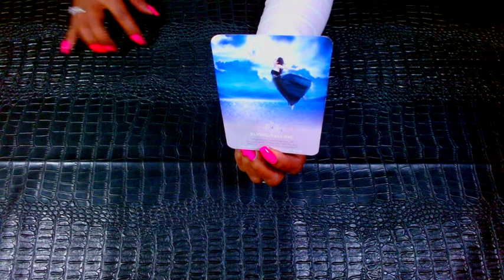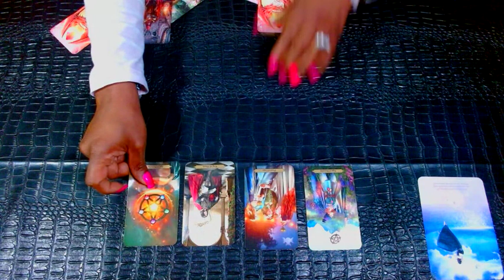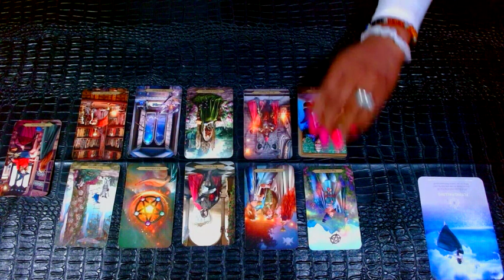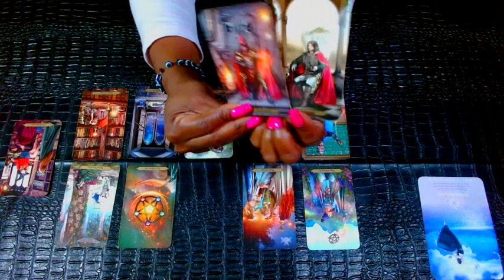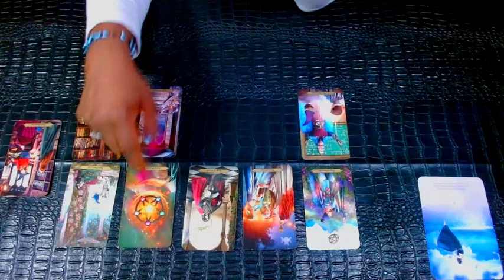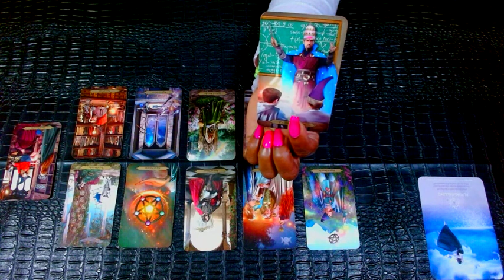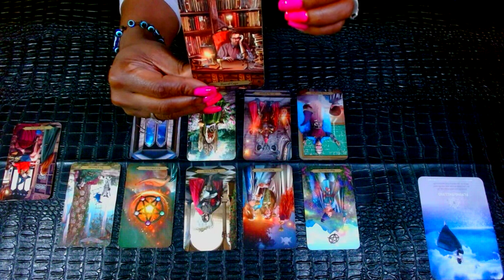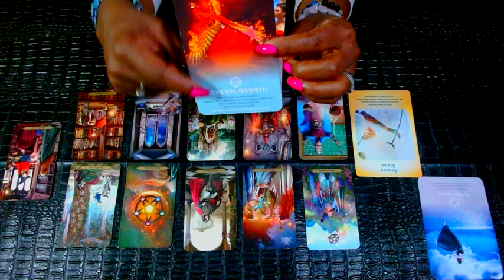ARIES: 😎Welcome 2 The Good Life!!! YOU Are Reintroducing Yourself To The World Standing In UR Power😎